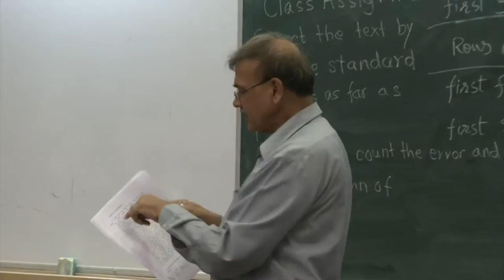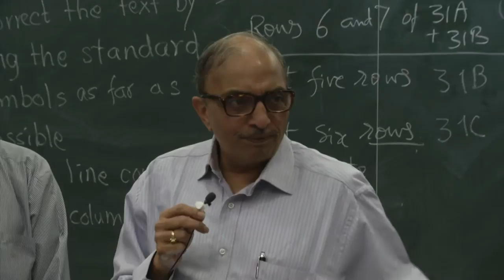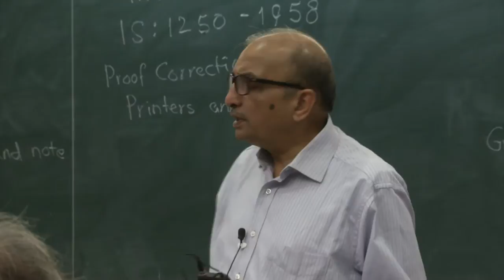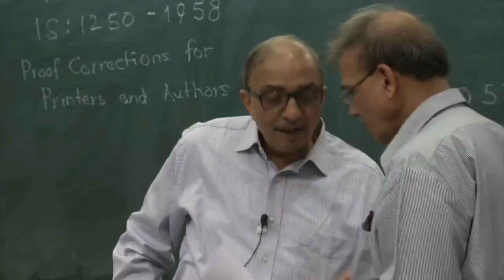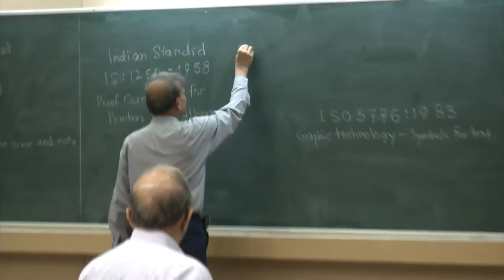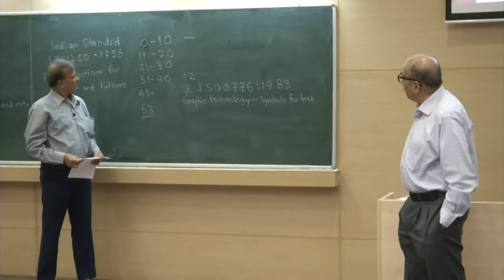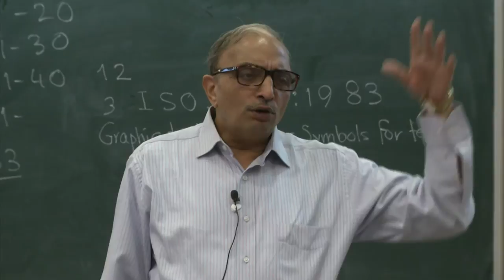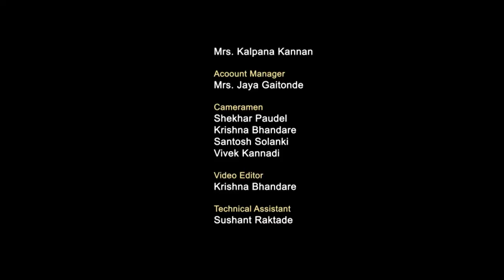L1 HS699 2014